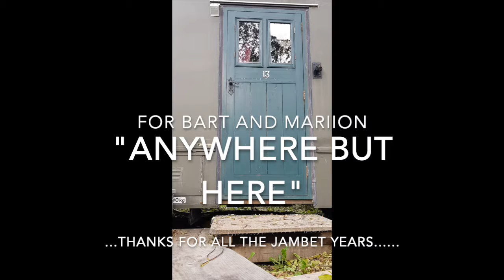ANYWHERE but HERE